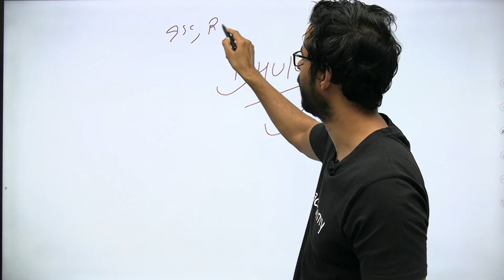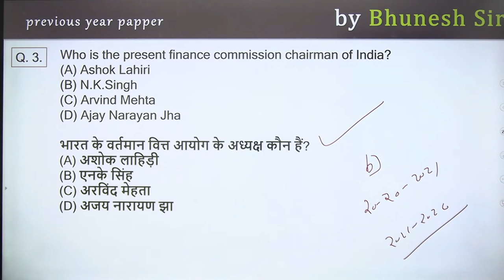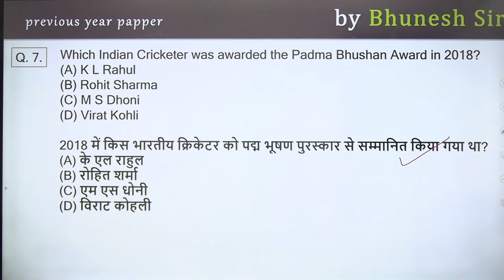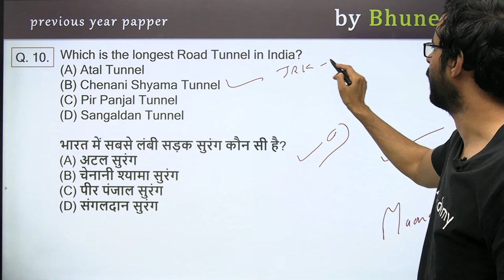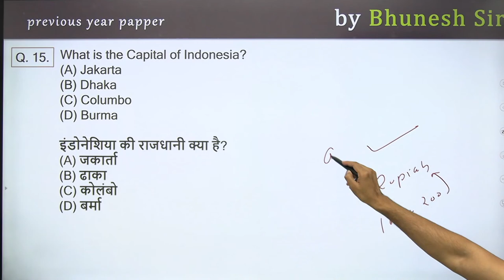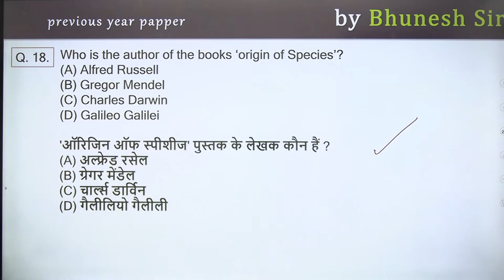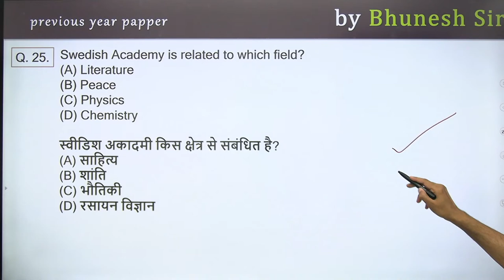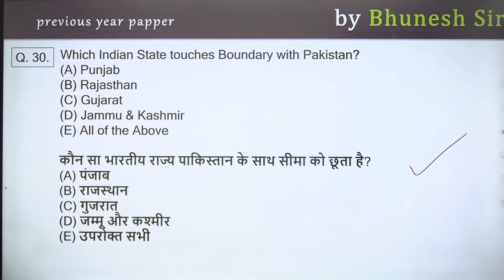9:00 AM - RRB Group D/NTPC CBT-2 2021 | GK by Bhunesh Sir | Previous Year GK Questions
Railway Group D 2021 GA | RRB NTPC CBT-2 Polity by Bhunesh Sir | Previous Year GK Questions | NTPC GK Questions | Group D Previous Year Questions | wifistudy

✿ Morning Shows:
05:00 AM - Current Affairs Quiz Show by Bhunesh Sir
06:00 AM - Current Affairs & Static GK by Shipra Ma'am
06:30 AM - One Word Substitution & Idioms by Harsh Sir
07:00 AM - The Hindu Editorial by Sandeep Kesarwani Sir
08:00 AM - Current Affairs Show by Bhunesh Sir
08:40 AM - Vocabulary Show by Harsh Sir

✿ ब्रह्मास्त्र Batch for RRB Group D/CBT 2:
08:00 AM - Biology by Shipra Ma’am
09:00 AM - General Awareness by Bhunesh Sir
09:30 AM - Physics by Neeraj Sir
10:15 AM - Reasoning by Deepak Sir
11:00 AM - Maths by Sahil Sir

✿ Let's Crack RRB Group D 2019-20:
12:00 PM - General Science by Amrita Ma'am
12:30 PM - Maths by Sahil Sir
01:00 PM - Reasoning by Hitesh Sir
01:30 PM - General Awareness by Rohit  Sir

✿ Sankalp 3000+ Selection Batch for SSC CGL 2020-21:
02:00 PM - English by Sandeep Kesarwani Sir
03:00 PM - Maths by Rajesh Nehra sir
04:00 PM - Reasoning by Deepak Sir
05:00 PM - GK By Rohit Kumar

✿ SSC GD 2021:
06:00 PM - Reasoning by Deepak Sir
07:00 PM - GA by Aman Sir
08:00 PM - Maths By Dhasu Sir
09:00 PM - English by Harsh Sir

✿ SSC Special:
09:30 PM- Reasoning By Ritika Tomar
10:00 PM - Reasoning by Akash Chaturvedi
11:00 PM- Reasoning by Hitesh Mishra
11:00 PM - GK/GS by Alok Bajpai Sir

✿ SSC JE/UPPCL JE 2020-21 (Technical) Crash Course:
02:00 PM - Electrical Engg. by Ashish Sir
10:00 PM - Civil Engg. by Sandeep Jyani Sir

1. One Subscription, Unlimited Access
2. Learn from your favorite teacher
3. Real-time interaction with the teacher
4. You can ask doubts in a live class
5. Limited students
6. Download the videos & watch offline